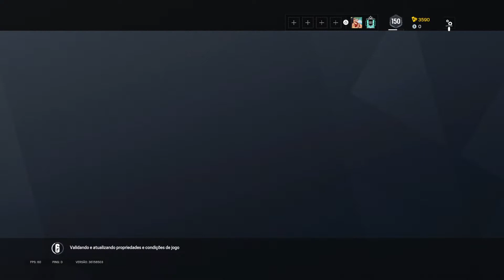RAINBOW SIX SIEGE - 1 HORA DO EVENTO (R6 SNOW BRAWL) MERRYCHRISTMAS (PS4) PT-BR